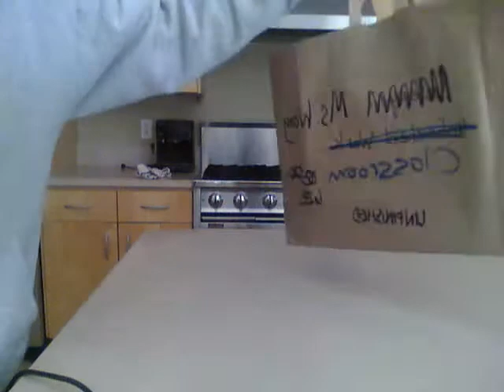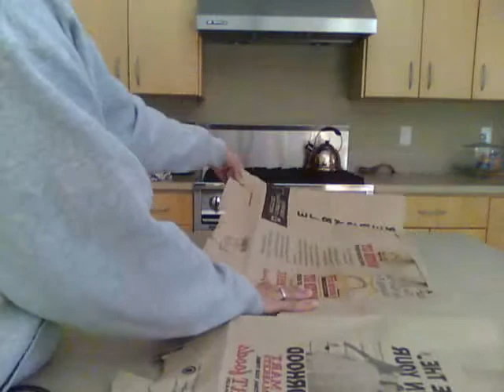How to make an art docent carrying bag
This bag is used to store and carry art work for students in grades K-8
It takes about an hour to make 20 bags.